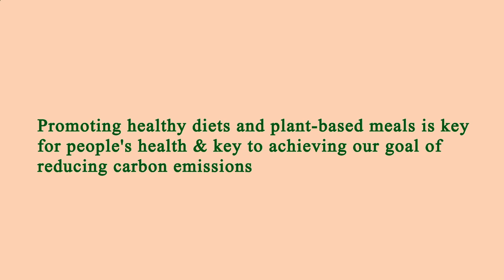Me Restaurant Near Me - Near Restaurants to Me - Los Angeles 90048, Los Angeles County, CA, US